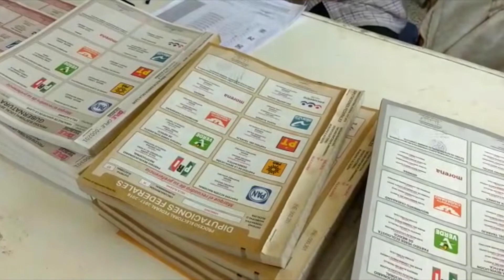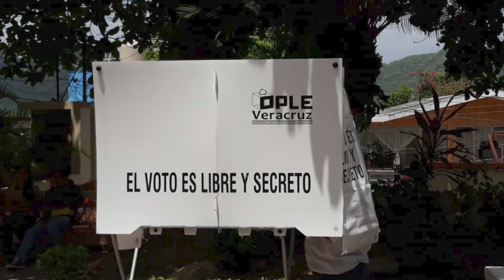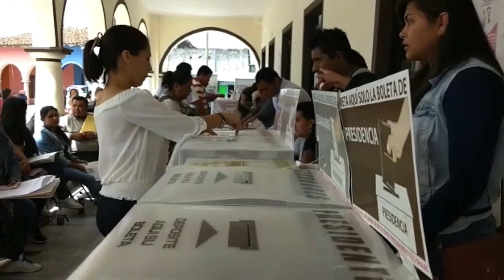Cobertura RTV de elección 2018 en Veracruz